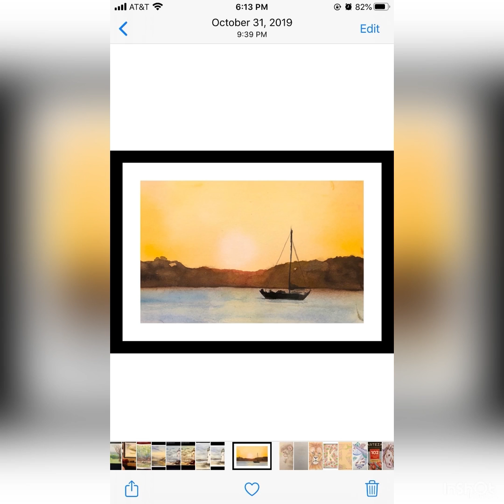November 21, 2020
Just a compilation of a lot of my wrk over the past few years. Not really intended for viewing.. just storing it before it gets lost.